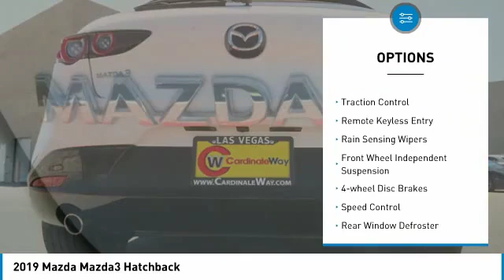2019 Mazda Mazda3 2019 Mazda Mazda3 Hatchback FOR SALE in Las Vegas, CA MK813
6950 West Sahara Ave.